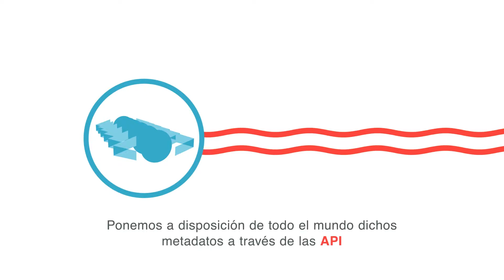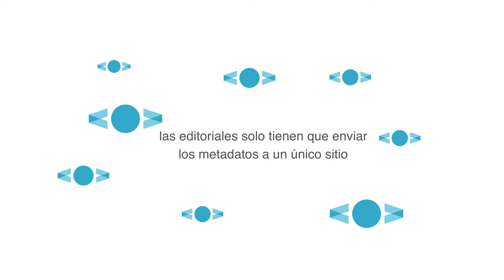Metadata APIs Spanish